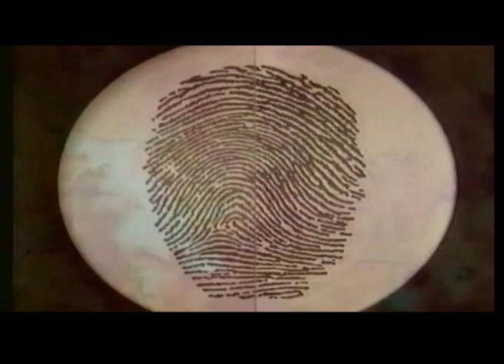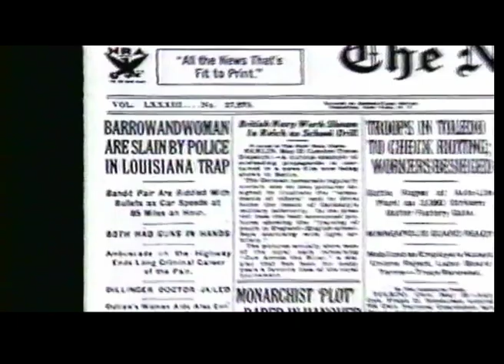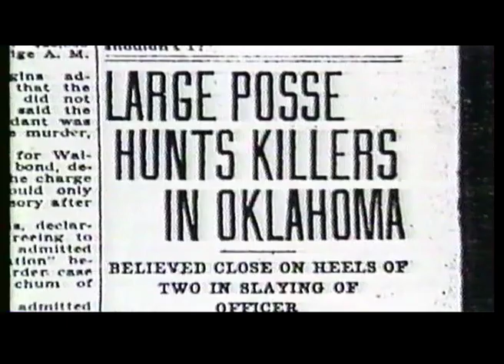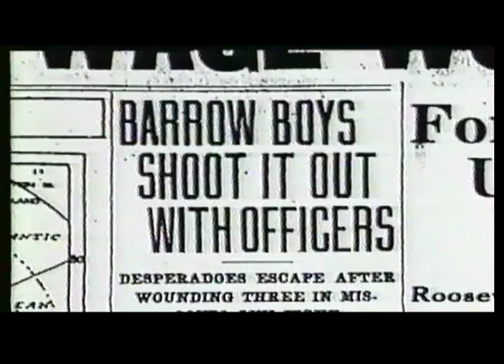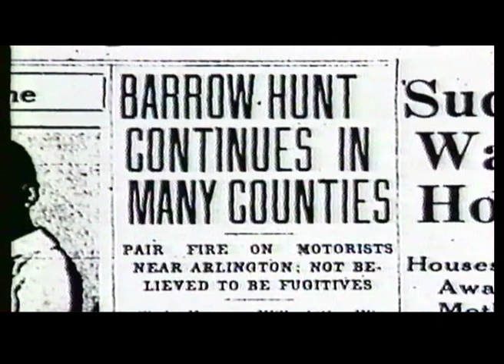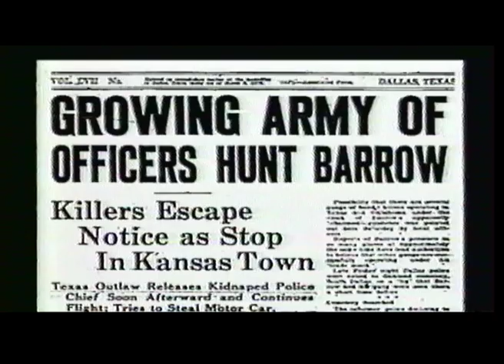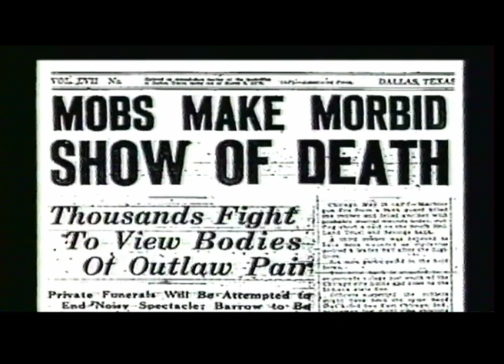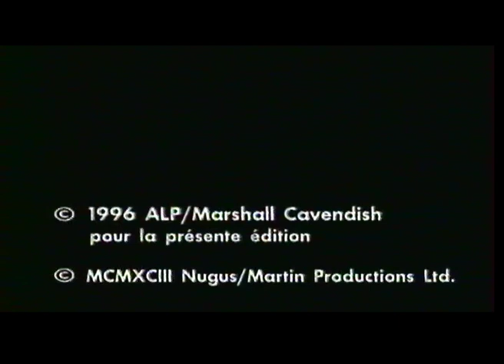Bonnie & Clyde "L'Amour à Mort" (Dossier n°15)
Bonnie & Clyde "L'Amour à Mort"
Raconté par Yves Rénier.

Quand Clyde Barrow rencontre Bonnie Parker, le coup de foudre est immédiat entre le petit délinquant et cette ancienne serveuse sans emploi en quête d'aventures. La violence de leur amour et leur nature rebelle transformèrent leurs actes criminels en un mythe romantique.

© Nugus/Martin Productions Limited.